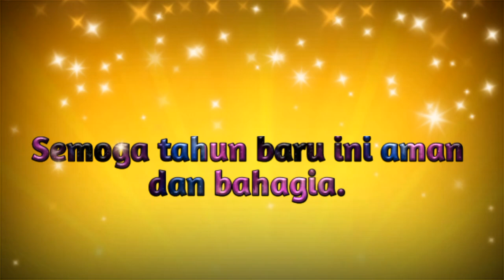Ucapan Selamat Tahun Baru 2021 | Kumpulan Kata Ucapan Tahun Baru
ucapan selamat tahun baru
ucapan selamat tahun baru 2021
kumpulan ucapan selamat tahun baru
kata kata menyambut tahun baru 2021